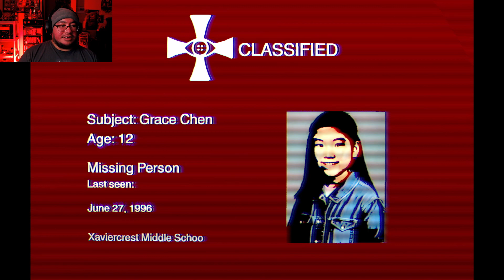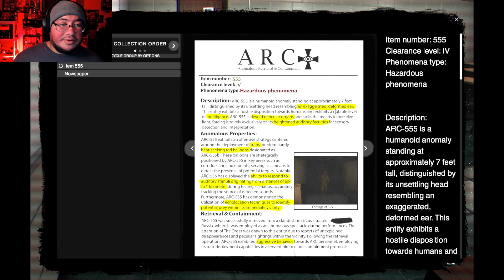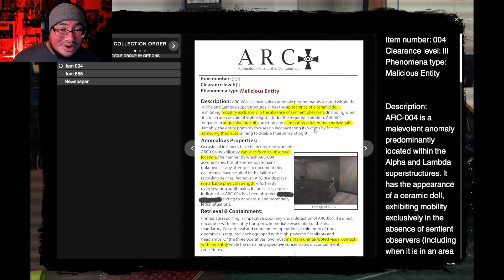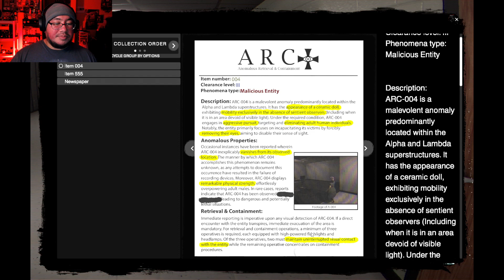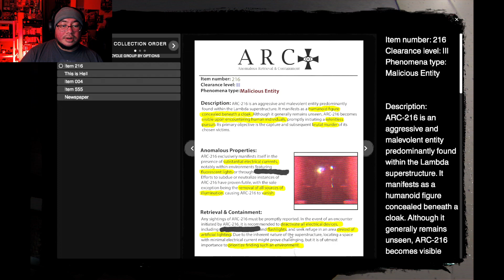Back to School but I want OUT! | The Classrooms Part 1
Time to head back to school in The Classrooms, though what waits for me here.